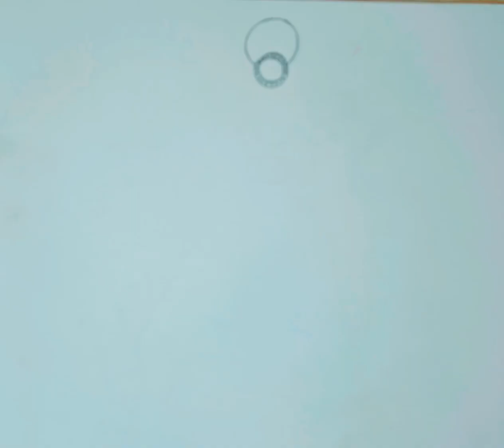How to draw a beautiful girl drawing ❤️😍||Holi ka drawing 😍